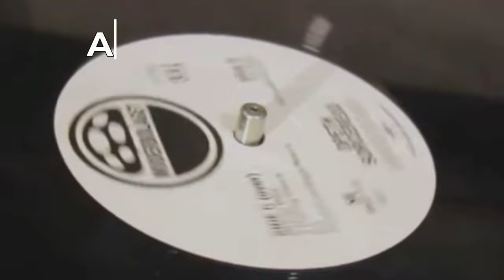Алексей Рыбин про Alice Cooper - Killer